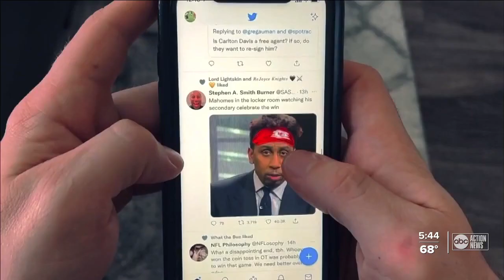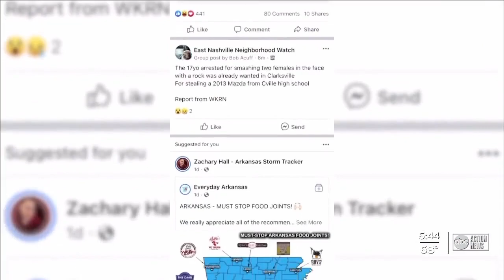Pulling back the curtain on how journalism works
We speak with an expert about the state of news today.